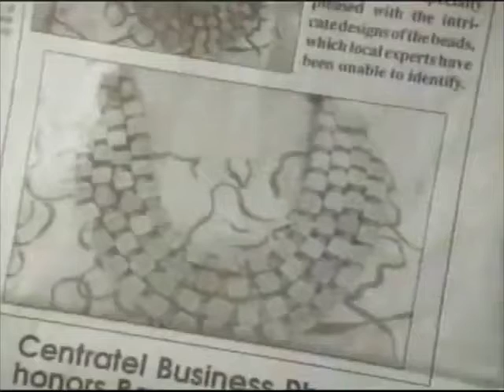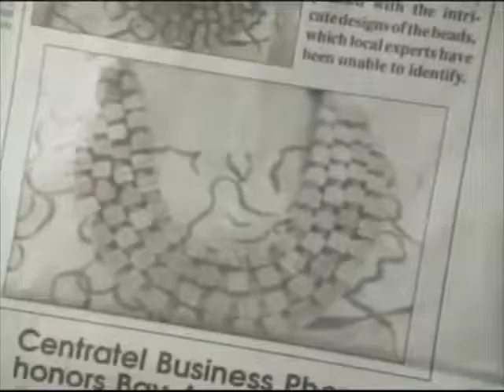Thunder in Paradise - Episode 1 - Guest Star Giant Gonzales (1994-03-21)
© Rysher Entertainment / Trimark Pictures
When the government cancels the order for a fleet of Thunderboats, huge speed boats with heavy armament and high tech voiced computers with supreme navigational software, ex-Navy SEALS Spencer and Brubaker need a source of income.